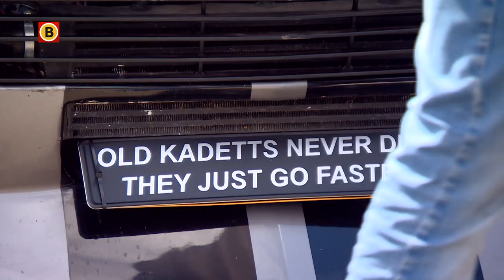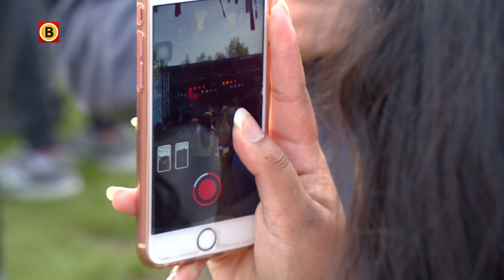Zinderend Zuiden aflevering 31-7-2017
In deze aflevering waren we in Dongen bij het Showoff Car Festival. Met een grote automeeting, verschillende demonstraties, wedstrijden en een kampioenschap voor radiografische auto’s was er van alles te beleven. In Den Bosch namen we een kijkje bij Newskoolfest XL Outdoor, een hiphop evenement voor alle leeftijden. Verschillende rappers en lokale talenten lieten hun beste sounds horen. In Bergen op Zoom waren we bij De Krabbenfoor. Daar werd het centrum omgebouwd tot een grote jaarmarkt met ruim 400 kramen. Naast rondstruinen kon je er ook genieten van voorstellingen en optredens.